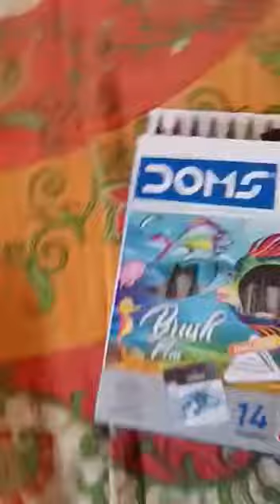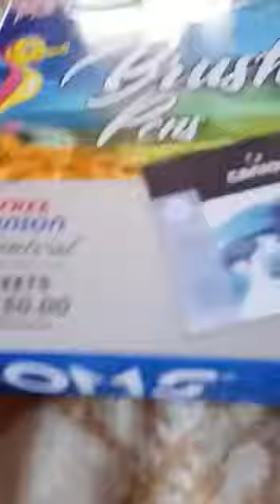Unboxing Doms soft tip sketch pens.